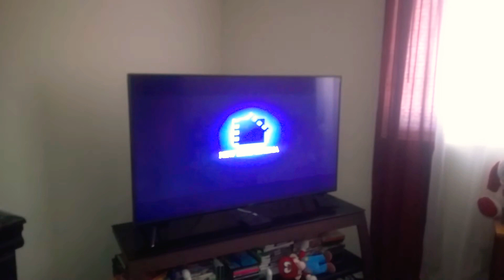New line cinema 2004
Taken from harold & kumar go to white castle 2004 on DVD